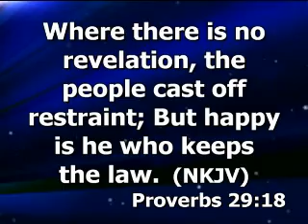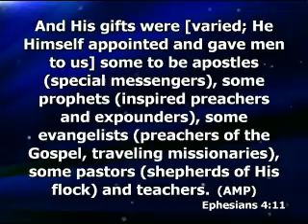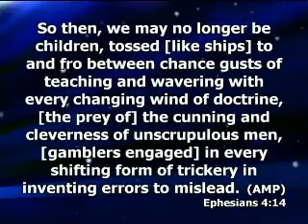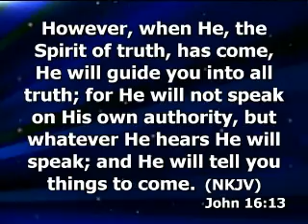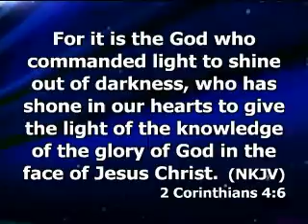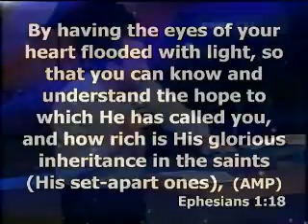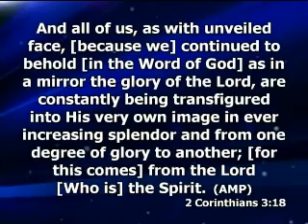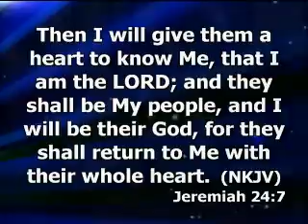Eternity Part 1 1 28 12